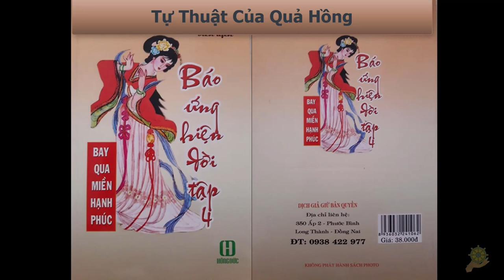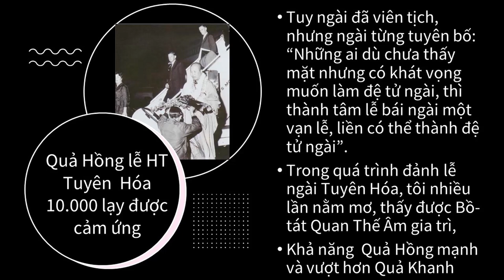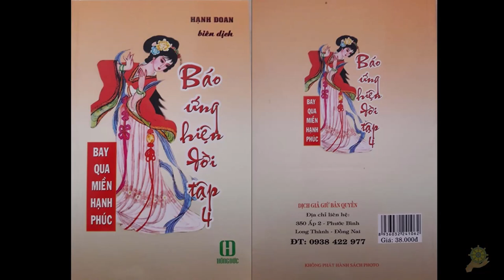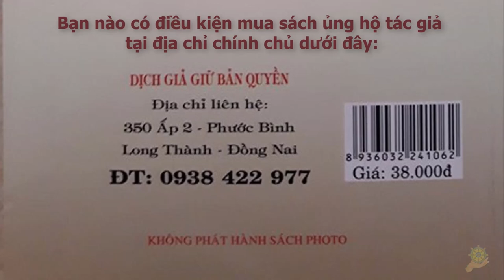Đệ tử Quả Hồng lễ HT Tuyên Hóa 10.000 lễ cảm ứng với bồ Tát Quán Thế Âm | Hạnh Đoan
02 Tự Thuật Của Quả Hồng [Báo Ứng Hiện Đời Tâp 4] - Hạnh Đoan - Bay Qua Miền Hạnh Phúc

Tuy ngài đã viên tịch, nhưng ngài từng tuyên bố: “Những ai dù chưa thấy mặt nhưng có khát vọng muốn làm đệ tử ngài, thì thành tâm lễ bái ngài một vạn lễ, liền có thể thành đệ tử ngài”.
Trong quá trình đảnh lễ ngài Tuyên Hóa, tôi nhiều lần nằm mơ, thấy được Bồ-tát Quan Thế Âm gia trì,
Khả năng  Quả Hồng mạnh và vượt hơn Quả Khanh